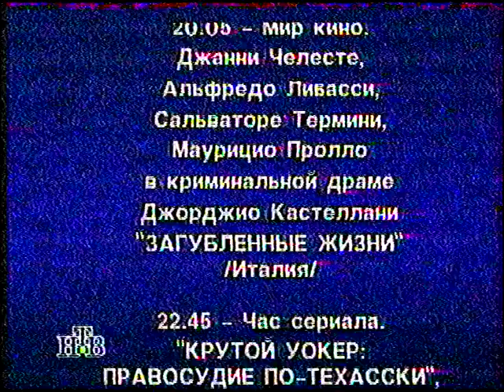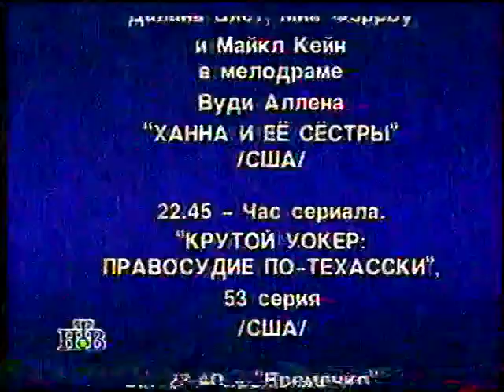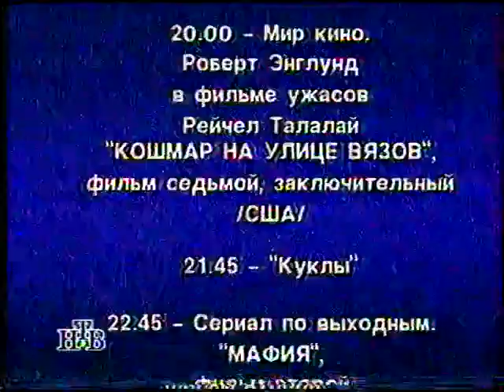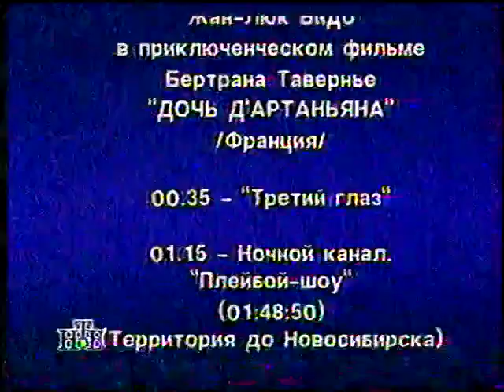Программа передач на неделю (НТВ, 15 Июня 1997)